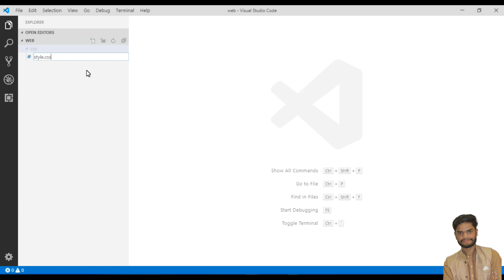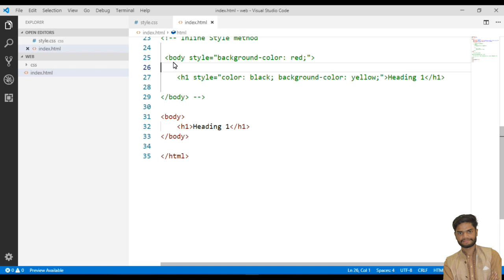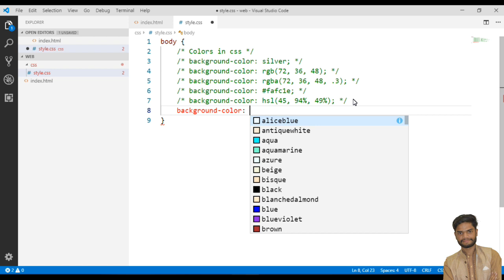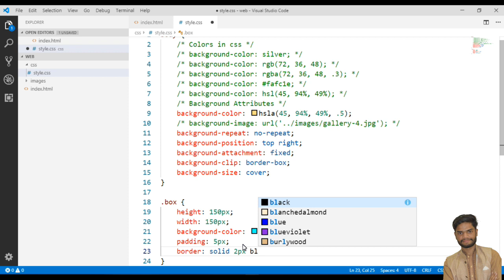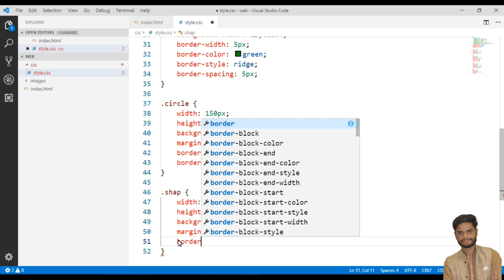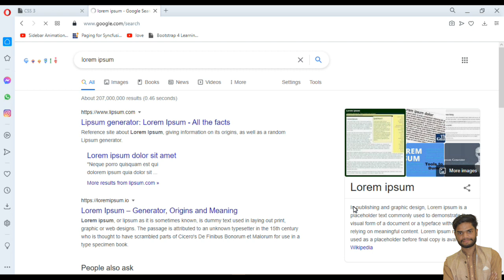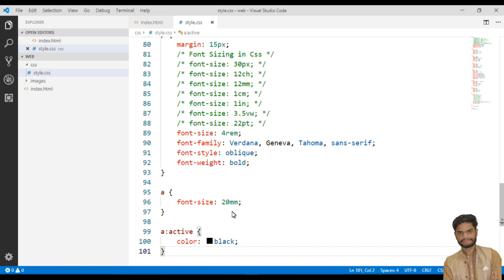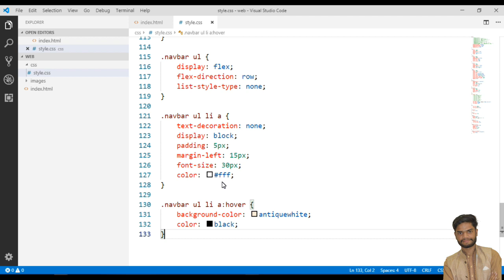CSS 3 in one video 2021 | Professional Tech | Training Video